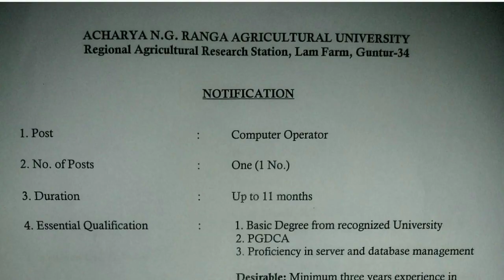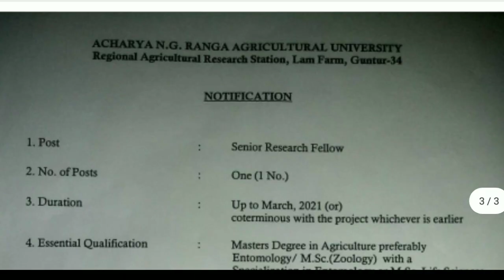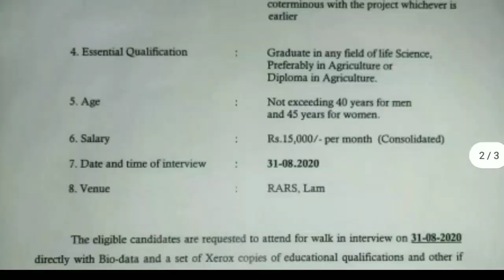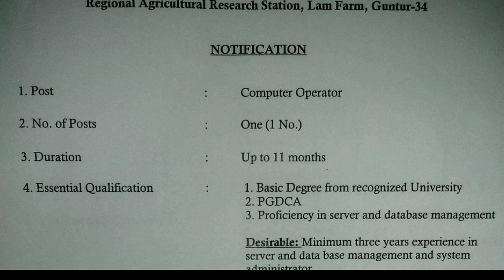రాష్ట్ర వ్యవసాయ శాఖలో కంప్యూటర్ ఆపరేటర్ |అంగన్వాడీ పోస్టుల భర్తీకి నోటిఫికేషన్|Anganwadi Notificatin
This video Explains Anganwadi Notification and ANGRAU Recruitment details in telugu .

For More Govt Job Updates and Online Test Join Our Telegram Channel

anganwadi notification 2020
angrau recruitment 2020
angrau notification 2020